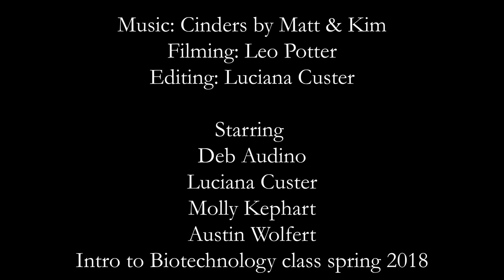Great Bay Community College Biotechnology Program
My professor needed a video to present to high schoolers interested in the biotech program at my school. I didn't have much time so I threw together the clips I already had for other tutorials in the making. This rough clip is the first version- I'll make a better one soon!

Song: "Cinders" by Matt and Kim